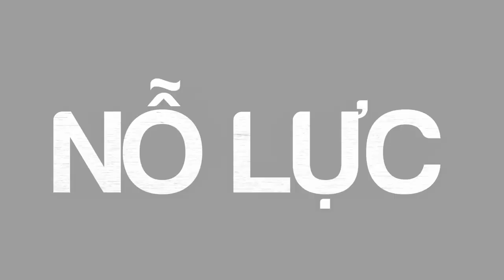coreplus tuong thuong